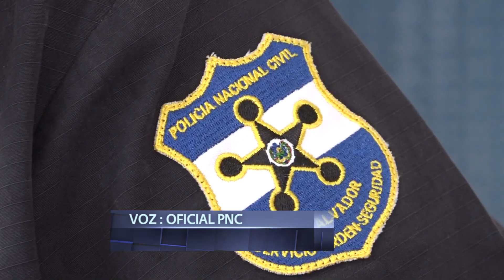Conoce y evita los puntos ciegos cuando vas en moto